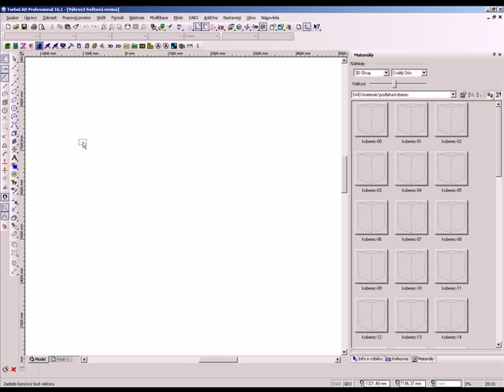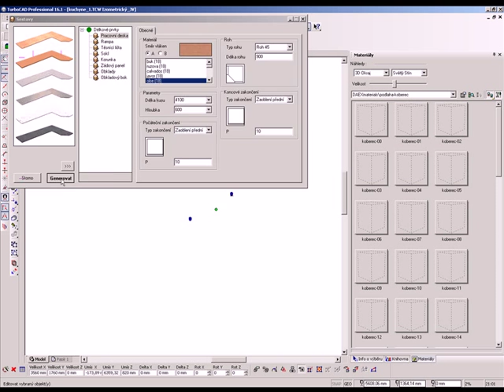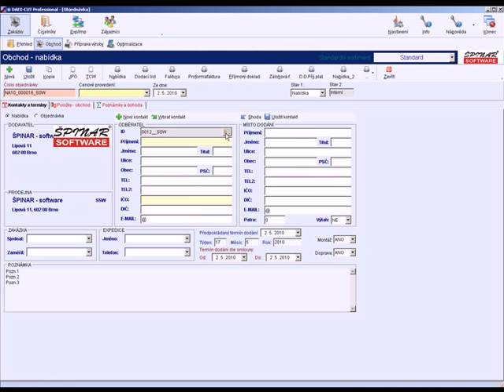DAEX-Generator :: Návrh interiéru kuchyně s cenovou nabídkou a výrobními výstupy